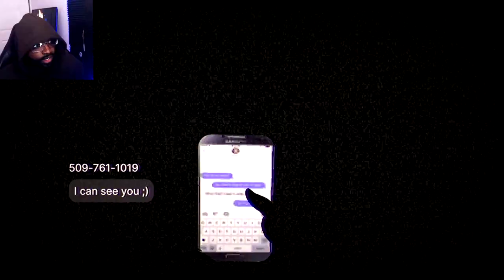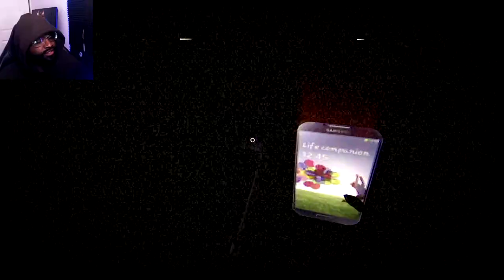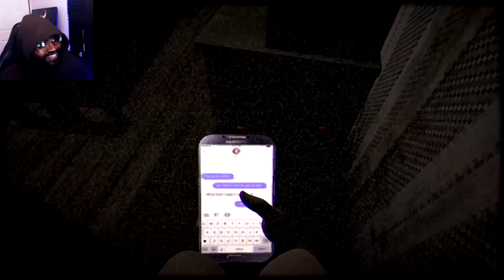He Broke into Her House While She Was Naked! - I Can See You (Demo Ending)